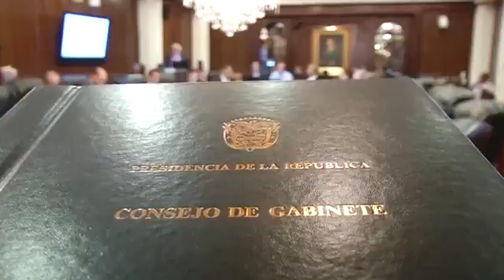Minuto informativo #3 via